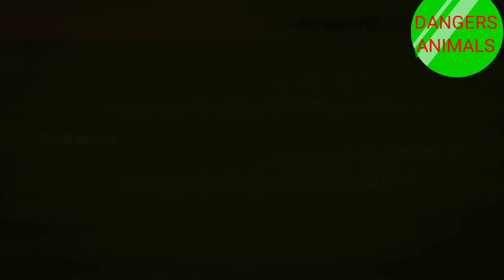पापी सांप और चतुर बत्तख | Evil Snake | Hindi Kahani | Moral Stories | Cartoon Story